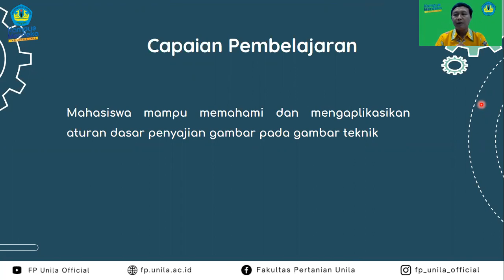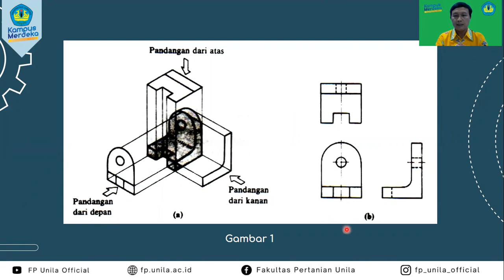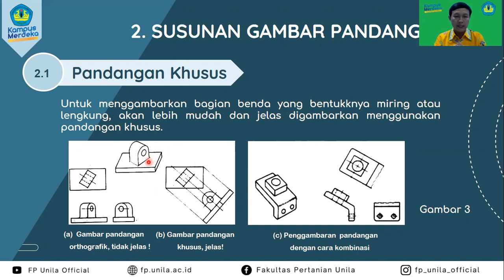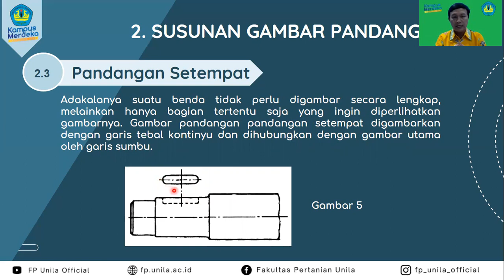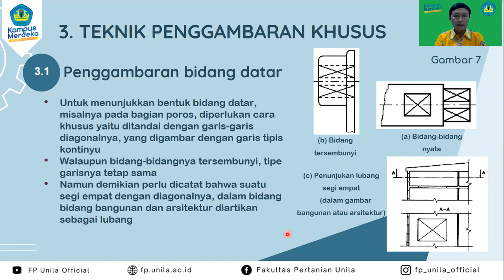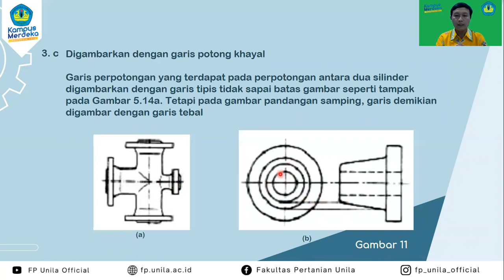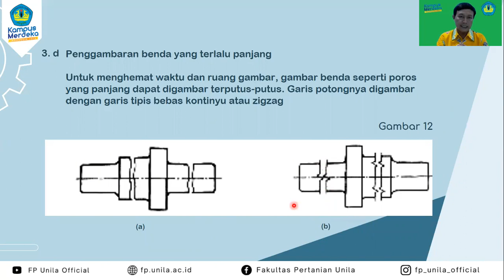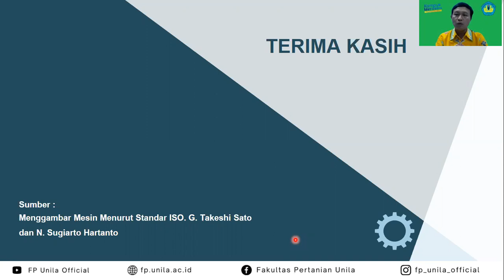11. TEP - Gambar Teknik - Aturan Dasar dalam Penyajian Gambar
Pokok Bahasan : Aturan Dasar dalam Penyajian Gambar
Dosen : Dr. Warji, S.TP., M.Si,

Deskripsi :
Mata kuliah ini mempelajari tentang Fungsi dan sifat gambar sebagai bahasa teknik, jenis-jenis garis dan alatgambar, konstruksi geometris dan penyajian bendatiga dimensi, gambar proyeksi, potongan dan cara-cara penggambaran khusus, aturan dasar memberikan ukuran, cara memberikan ukuran, dasar-dasar umum memberikan ukuran, toleransi linear dan toleransi sudut, toleransi geometrik, konfigurasi permukaan dalam gambar, penanganan gambar dan penyederhanaan gambar, Piping. Aplikasi Auto CAD.